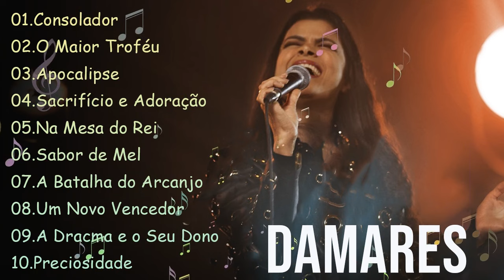DAMARES || Consolador, O Maior Trofeu,.. Expressões de Fé e Esperança em Canções Gospel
Indulge in the celestial melodies of worship on "Louvores Sublimes"! 🌟🎶 Immerse yourself in a divine collection of hymns crafted with love and hope, dedicated to the worship of God. Each video is a soulful journey, resonating with the profound themes of faith, devotion, and the enduring power of love.
Join us in elevating your spirit through these timeless hymns that echo with messages of hope and gratitude. Whether you seek solace, inspiration, or simply wish to connect with the divine, our curated collection promises to uplift your soul.

Press play, close your eyes, and let the transformative power of these hymns guide you on a sacred journey of worship and reflection. 🙏💖🎵